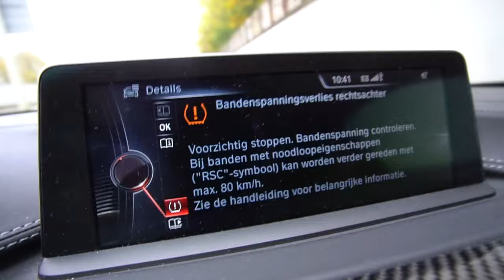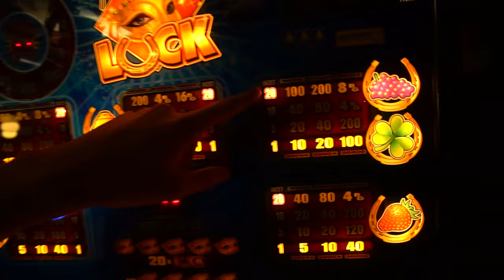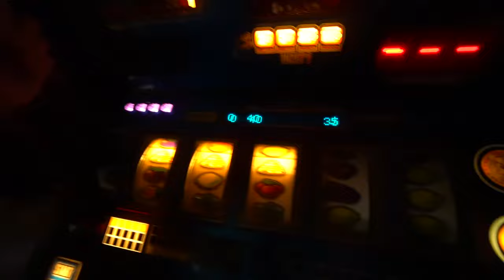Koens weekvlog (#1)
Hallo mensen!